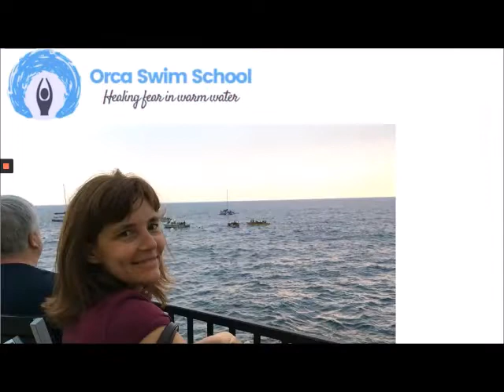Episode 7: Hair Care Tips for Swimmers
In this episode, Cori Myka dives into hair care for swimmers with a recent Orca Swim School student. Yes, we all want to look good, however for those of you just learning to swim and trying to stay calm in the water your hair is the least of your concerns. Watch this episode to get practical guidance on hair care while learning to swim.

Orca Swim School is the only school in the Pacific Northwest that teaches adults how to become free in the deep water through the Foundations of Change Program. This channel has videos from classes, questions and answers about what it means to swim, and other things that we think you might enjoy.